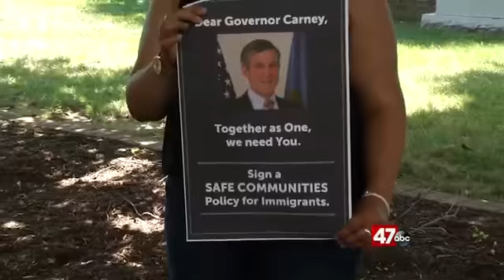Keeping immigrant families together and demanding change in DC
47 ABC's Taylor Lumpkin takes us to a demonstration in Dover seeking to keep families together